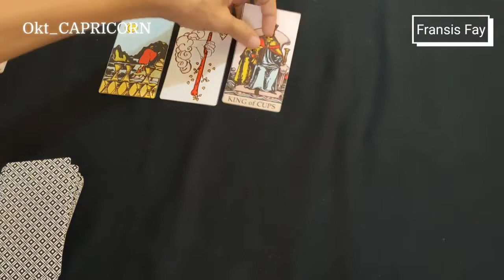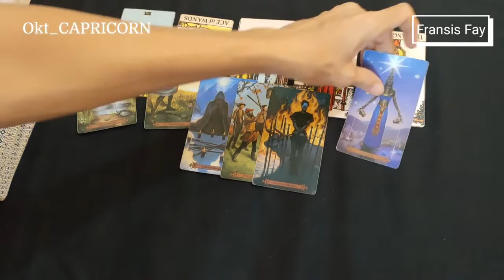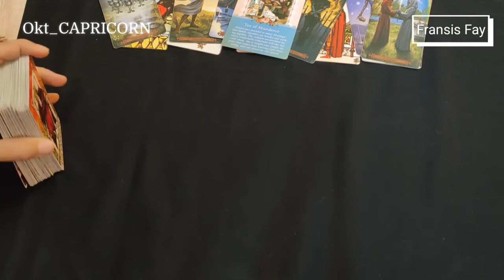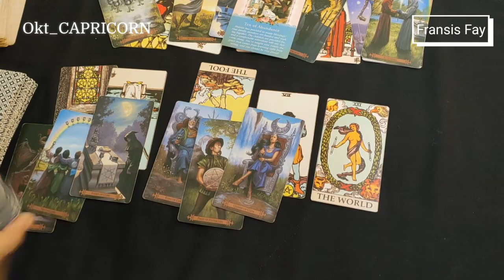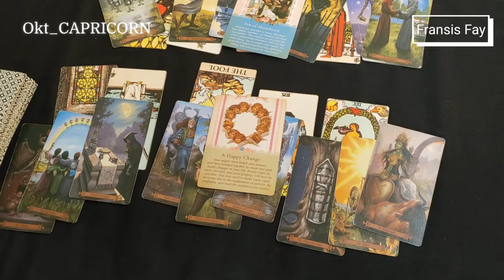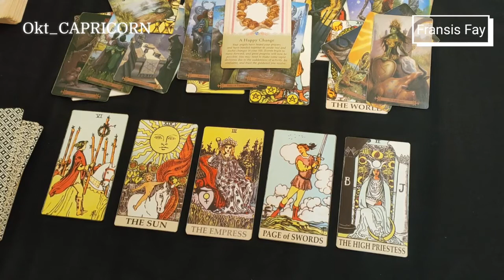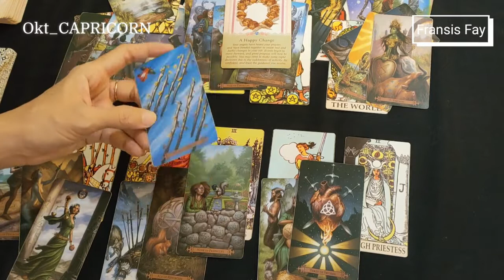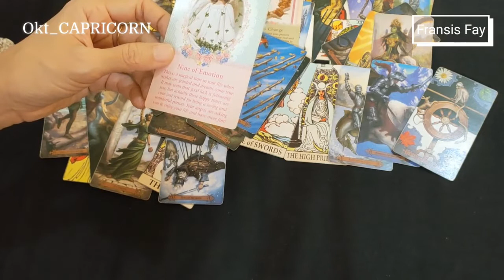CAPRICORN OKTOBER 2021💫KEUANGAN LIFE ASMARA SINGLE BERPASANGAN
ini adalah ramalan bintang / ramalan zodiak secara umum menggunakan kartu tarot  mengenai asmara / cinta, rejeki / keuangan gratis.
Ramalan bintang hari ini / ramalan zodiak hari ini capricorn, aries, sagitarius, taurus, scorpio, cancer, gemini, aquarius, leo, libra, virgo, pisces silahkan cek channel  ini.

👁 Psychic Reading